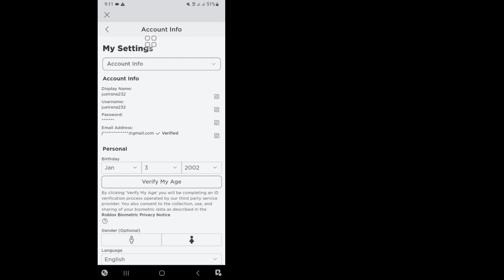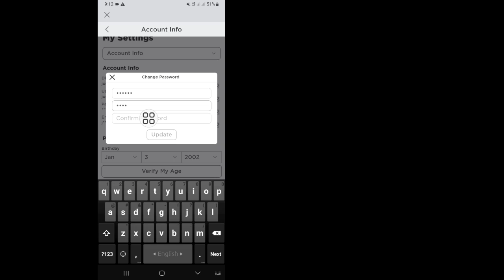Jak zmienić hasło w Roblox (2023) | Zmień hasło do Robloxa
W tym filmie pokażę Ci, jak zmienić hasło w Roblox.  Zrobię najłatwiejszy proces zmiany hasła Roblox.  Więc oglądaj cały film bez pomijania, aby dowiedzieć się, jak zmienić hasło w Roblox 2023 |  Zmień swoje hasło Roblox.

Dzięki za oglądanie mojego kanału